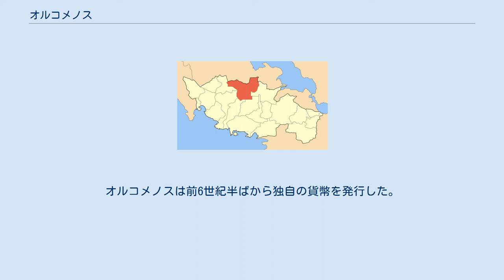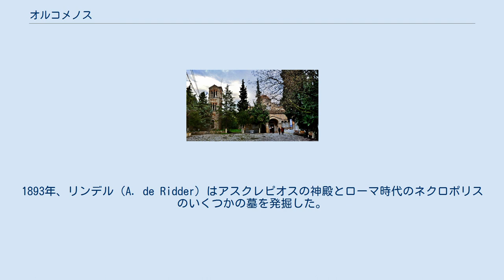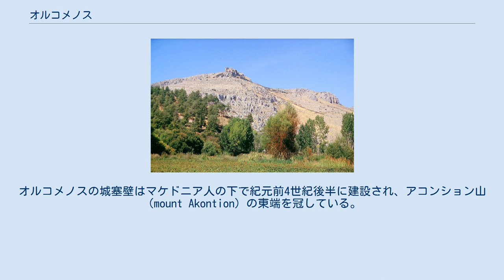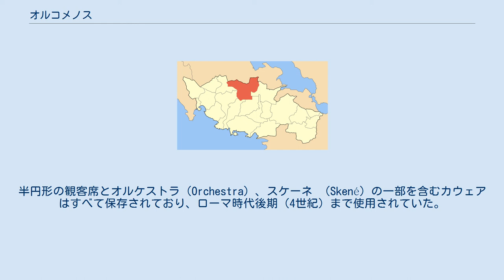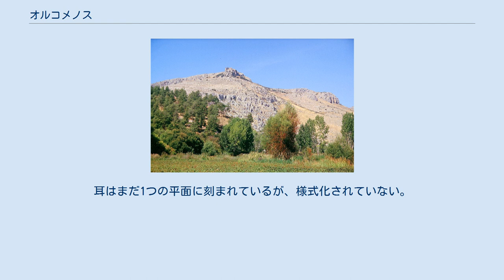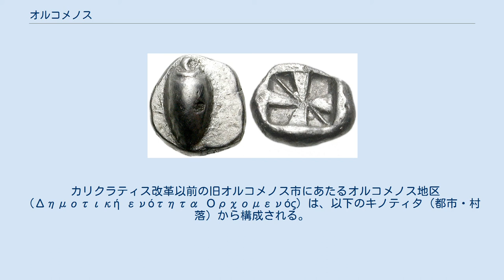オルコメノス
オルコメノス（古希: Ὀρχομενός, Orchomenos）は、ギリシャ、ボイオティア地方のポリス（都市国家）である。
古くは新石器時代からヘレニズム時代まで存続した豊かな考古学遺跡と多くのギリシア神話の舞台としてよく知られている。
伝承によると都市の名前はミニュアス王の息子オルコメノスにちなんで名付けられた。
アルカディア地方に同名の古代都市オルコメノスがある。
 オルコメノスの原初の王はテッサリア地方の河神ペネイオスの子アンドレウスと言われる。
その後、アタマスやシシュポスの息子ハルモスがやって来て土地を分けてもらった。
アンドレウスはアタマスの孫娘エウイッペと結婚し、エテオクレスをもうけた。
 アタマスの物語は広く知られている。
もともとアタマスにはネペレと呼ばれる妻がおり、彼女との間にプリクソスとヘレの2子をもうけたが、ネペレと別れてイノと再婚した。
新しい妻との間にはレアルコスとメリケルテスが生まれたが、イノは前妻の子供たちを殺そうと陰謀を巡らせた。
しかしプリクソスは金毛羊の背に乗って東方の異国コルキスに逃亡した。
この物語はアルゴー船の冒険の前日譚となっている。
後にアタマスとイノはディオニュソスを匿ったためにヘラ女神の怒りを買い、狂気して我が子を殺してしまった。
 アタマスの後に王となったエテオクレスは優美の3女神カリスの祭祀をギリシアで最初に創始した。
その後はプレギュアスとミニュアスの2代にわたってハルモスの家系から王が出た。
プレギュアスはギリシア中から優れた戦士を集めて好戦的な国家を作ったが、デルポイを略奪しようとしたために神の怒りに触れ、激しい落雷と地震、疫病に襲われて多くの者が滅んだ。
しかし続くミニュアス王のもとでオルコメノスは最大の繁栄を遂げた。
ミニュアスは莫大な財を成し、富を収めるための宝物庫をギリシアで初めて建造した。
この神話的な3代の王は印欧語族に特徴的な三機能イデオロギーを象徴しているとされる。
 オルコメノスの人々はミニュアスにちなんでミニュアス人（ミニュアイ）と呼ばれた。
またアルゴナウタイもミニュアイと呼ばれた。
それはアルゴナウタイがミニュアスの血を引いているからとも、イアソンの母がミニュアスの孫だからともいわれる。
 エテオクレス、プレギュアス、ミニュアスの3代を経て、王位はアタマスの直系のクリュメノスにめぐってきた。
クリュメノスはコルキスに亡命したプリクソスの孫で、父プレスボンの代にオルコメノスに帰国していた。
クリュメノスがテーバイ人に殺されたとき、その息子エルギノスはテーバイと戦争を起こして勝利し、王殺害の賠償として莫大な献納をテーバイに要求した。
しかし後にテーバイで成長した若き英雄ヘラクレスはオルコメノスとの戦争に勝利してテーバイを解放した。
 オルコメノスはホメロスの叙事詩『イリアス』の「軍船表」でトロイア戦争で戦うために派兵しているアカイア人の都市の間で言及されている。
クリュメノスの子孫にあたるイアルメノスとアスカラポスはオルコメノス人とアスプレドン人の軍船30隻を率いて参加し、戦争に貢献した。
 またオルコメノス人はコドロスとともにイオニア地方に入植した。
 オルコメノスの創建神話によると、その王朝はテッサリア地方の沿岸から定住した指導者ミニュアスによって確立された。
青銅器時代、紀元前14世紀から13世紀にかけて、オルコメノスはミケーネ文明の豊かで重要な文化の中心地となり、テーバイのライバルとなった。
フレスコ画のある王宮と巨大な蜂窩状墳墓（トロス墓）はミケーネ時代のオルコメノスの強大な力を示している。
彼らは大規模な干拓事業によりコパイス湖の沼地を豊かな農業地帯に変えた。
しかしエーゲ海周辺の多くの遺跡と同様に、紀元前1200年に起きた青銅器時代の崩壊でオルコメノスは焼かれ、王宮は破壊された。
 オルコメノスは前7世紀にカラウレイア同盟に加わった都市国家の1つであったらしい。
オルコメノスは前6世紀半ばから独自の貨幣を発行した。
ライバルのテーバイはその世紀が終わる頃までに優位性を確固たるものとしており、オルコメノスは前600年頃にテーバイ主導のボイオティア同盟に参加した。
 小麦の粒をかたどったオルコメノスのオボルス銀貨。
 パウサニアスによると古典期のオルコメノスは最も古いカリス女神の聖域で知られていた。
この聖域はいまだ発見されておらず、おそらく9世紀に建設されたビザンティウムのパナギア・スクリプ修道院教...